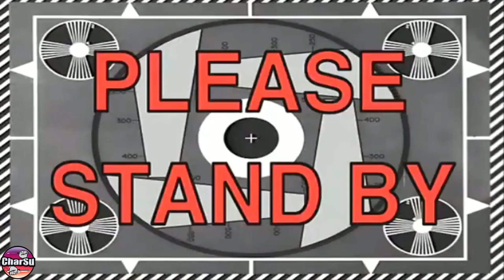ساعت هوشمندی که خاموش به صورت اوراق رسیده دستم که هیچکس نتونسته تعمیرش کنه!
ساعت هوشمند خاموشی که هیچکس نتونسته تعمیرش کنه! تو این ویدیو بهت نشون می‌دم که چطور این ساعت هوشمند که به نظر می‌رسید غیرقابل تعمیر باشه رو بررسی و تعمیر می‌کنم و مشکلی که باعث خاموش شدنش شده رو پیدا می‌کنم.
✅ بررسی دقیق ساعت هوشمند خاموش و آسیب‌دیده
✅ علت‌های ممکن خاموش شدن ساعت و راهکارهای تعمیر
✅ ابزارهای مورد نیاز برای تعمیرات ساعت هوشمند
✅ نکات مهم تعمیرات الکترونیکی برای تجهیزات حساس
💡 اگه ساعت هوشمندت خاموش شده و هیچکس نتونسته تعمیرش کنه، این ویدیو بهت کمک می‌کنه مشکل رو پیدا کنی و حلش کنی!

 توی کانال چارسو، دنیای تعمیرات تخصصی و پروژه‌های کاربردی الکترونیک رو باهم کشف می‌کنیم.
از مادربرد و پاور گرفته تا اسپیکر، مودم و انواع بردهای الکترونیکی – اینجا جاییه برای یاد گرفتن، تجربه کردن و حرفه‌ای شدن!
📌 سابسکرایب یادت نره تا آموزش‌ها و ویدیوهای جدید رو از دست ندی.

👇🙏دوستان خوبم حمایت شما هرچند ناچیز هم که باشه باعت دلگرمی و انگیزه برای ادامه تو کانال میشه بازم بابت همه چی ممنون.
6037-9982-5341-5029 بانک ملی سجاد توبک

😌👇این ویدیو رو هم ببینید ممکنه خوشتون بیاد
ساعت هوشمندی که همینجوری اوراق آوردن برا تعمیر چون تعمیرکار قبلی نتونسته تعمیرش کنه
یه ساعت هوشمندی خاموش به صورت اوراق رسیده دستم که هیچکس نتونسته تعمیرش کنه!
تعمیرات انواع برد های الکترونیک در کانال چارسو
Repair of Electronic Boards with Charsu

👇کانال منو سابسکراب کنید تا از ویدیو های بعدی جا نمونید

کانال اینساگرام منو فالو کنید 🙏چون کارای باحال رو اونجا میزارم